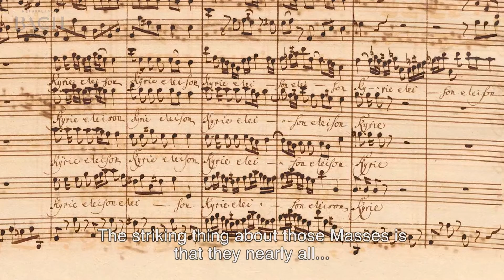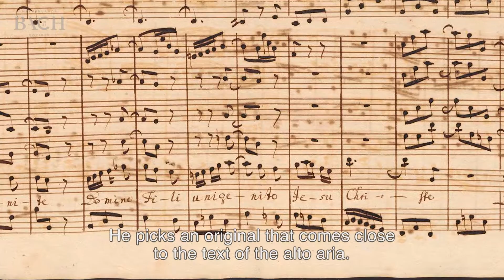Van Veldhoven on Bach Mass in G minor BWV 235 | Netherlands Bach Society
"He wrote music very quickly so he must have had a special reason to reuse music." Conductor Jos van Veldhoven talks about the Mass in G minor, which he performed with the Netherlands Bach Society for All of Bach. Van Veldhoven discusses why Bach only used pre-existing music in this Mass.

Recorded for the project All of Bach on October 11th 2014 at the Grote Kerk, Naarden.

Jos van Veldhoven, conductor